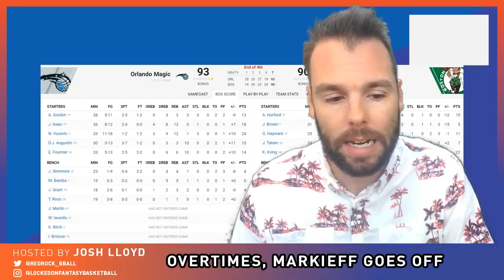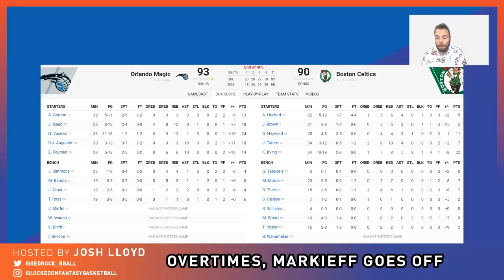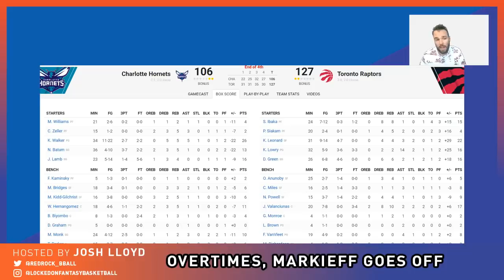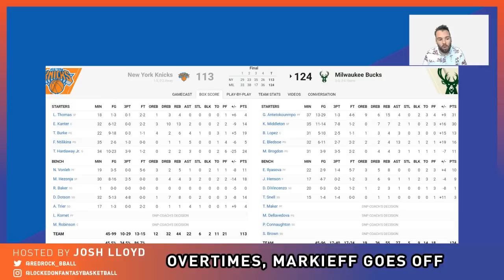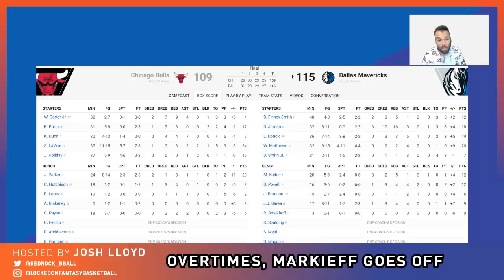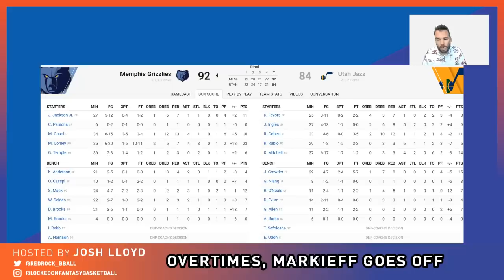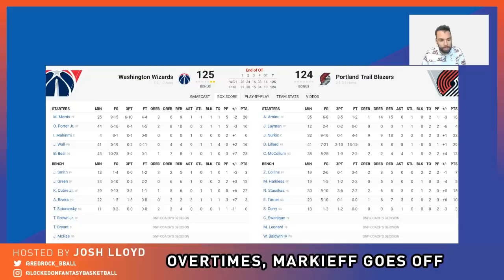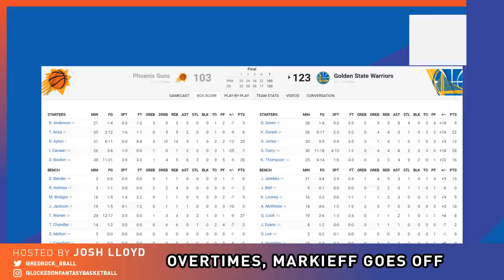NBA FANTASY | LeBron And The Lakers Go 0-3, Markieff Morris Explodes, Tuesday DFS Preview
Josh recaps Monday night in the NBA where the Lakers and LeBron James failed to notch their first win, Markieff Morris lifted the Wizards to their first win, and previews Tuesday for DFS.